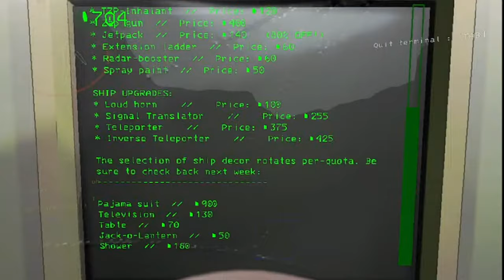We Made A Public Lethal Company Server While Live Streaming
Me and my brother did a lethal company live stream where we allowed anyone to join

Also sorry for the bad quality, I didn't realize how bad the stream looked until I started editing the video, I hope the video is still watchable

Yarn Yoshi Takes Shape! - Yoshi's Woolly World (OST)
Yoshi's Story Music: On The Beach Theme
SMB1 Forest (SNES Reimagining)
Stealth Music - Hunter
Super Mario Bros. 3 - World Map 4: Giant Land Theme
Pixel Storm By RedCocoa